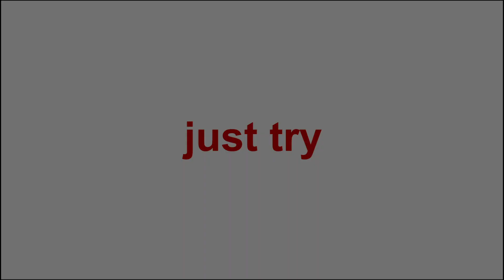MUSIKE' - Liceo di Orvieto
LICEO SCIENTIFICO E. MAJORANA. si esibisce nella categoria Musikè, durante il Festival della filosofia in magna Grecia.

Il concorso filosofico multidisciplinare del Festival della Filosofia in Magna Grecia ideato da Andrea Lucisano che ha scritto anche la sigla Just Try, un invito alla temerarietà, al coraggio che il filosofo deve avere per dar voce al Daimon, il suo talento. In palio, la coppa dei filosofi.